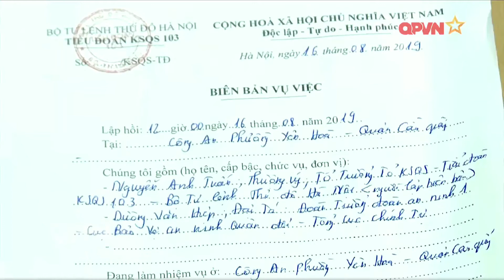Giả danh quân đội đi lừa đảo gặp kiểm soát quân sự và cái kết 2